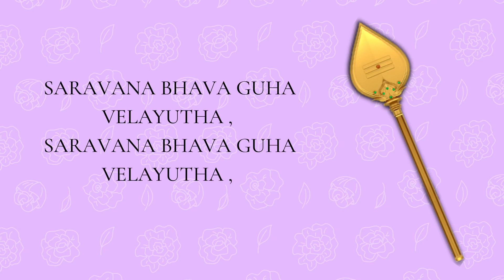MURUGA MOHANA SONG | LEARN BHAJANS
NAMASTE EVERYONE ,
THANKYOU